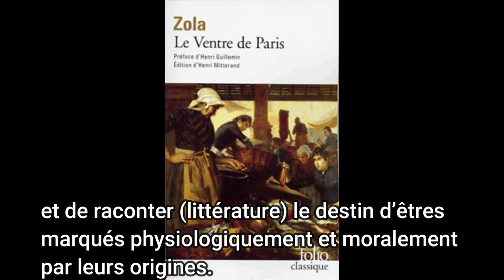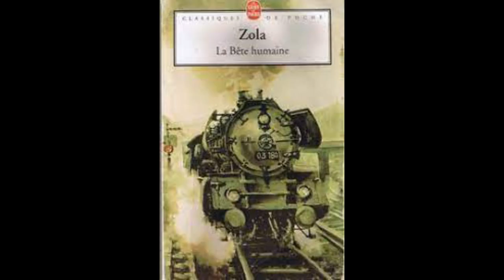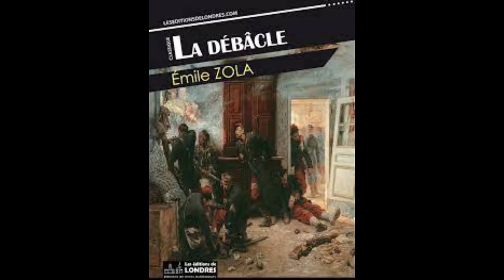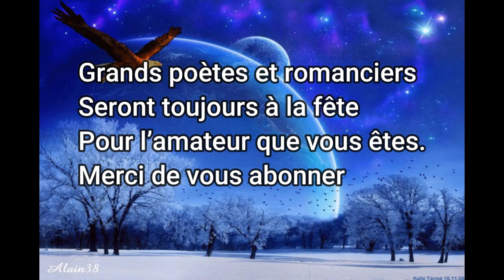Les Rougon Macquart - Emile Zola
Les Rougon-Macquart. Histoire naturelle et sociale d'une famille sous le Second Empire est un cycle de vingt romans d'Emile Zola.  Avec ces romans, Zola entend décrire la vie d'une famille aisée à travers leur arbre généalogique reflétant ainsi l'histoire d'une époque : celle qui du coup d'État jusqu'à la défaite de Sedan a conduit la France au bord de la ruine.